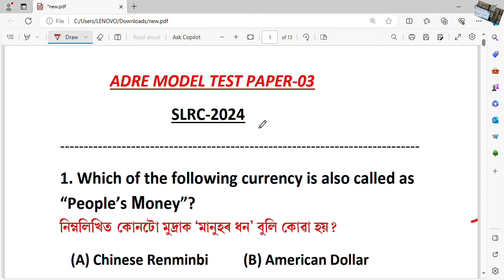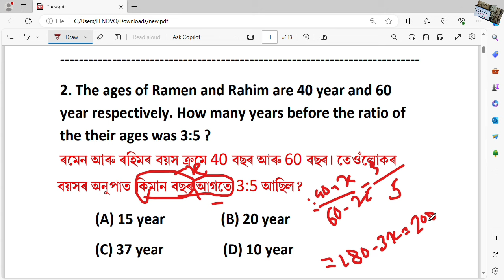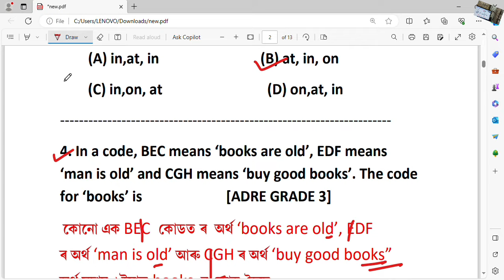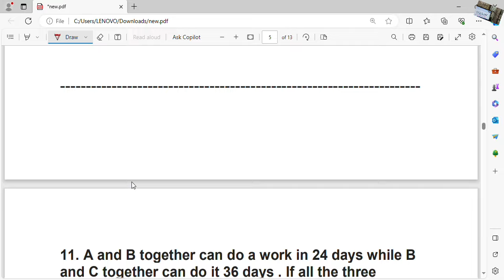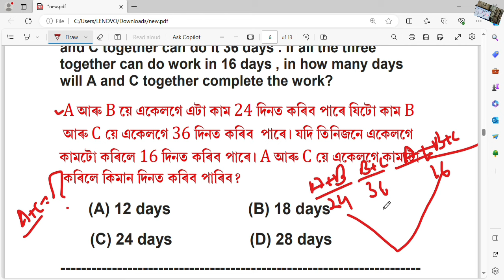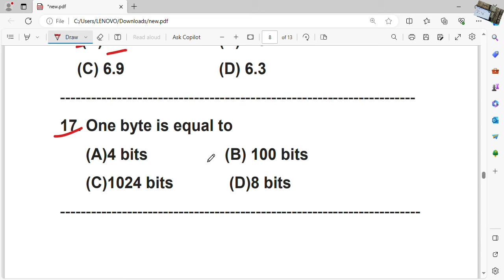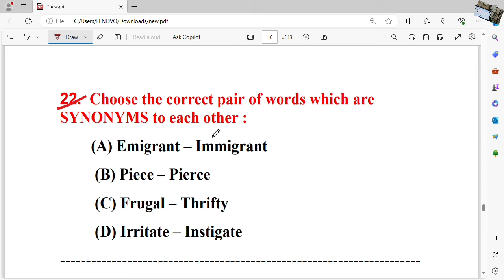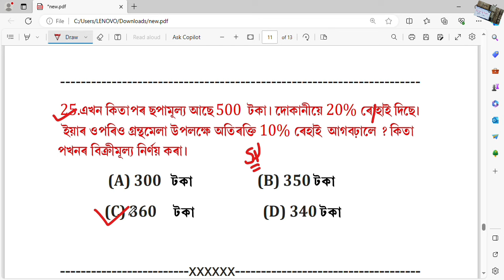ADRE Model Test Paper-03 || SLRC-2024 || For Grade 3 & 4 Exam || Assam Direct Recruitment